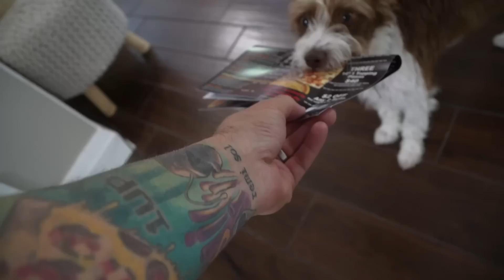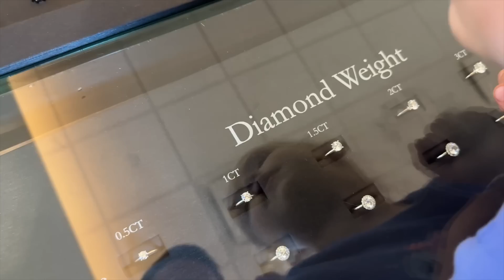Our Last RV Trip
Our Rv is finally all fixed and set up for the next person/family to have the best adventures in but, first let's go on one last amazing trip? I swear this was Charles' idea. Is he serious though? Where should we go?!

❤️ help Support the vlogs and keep them going + get awesome things like signed polaroids, video calls, personal messages, and more.